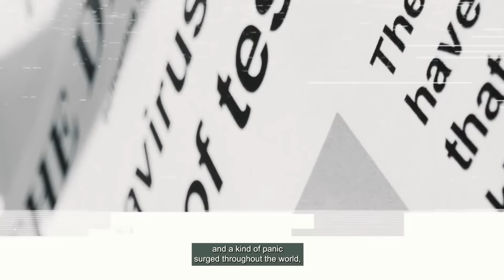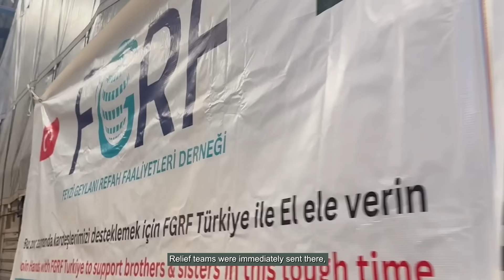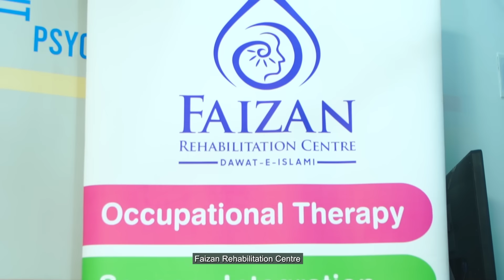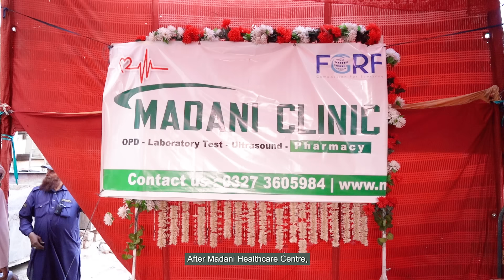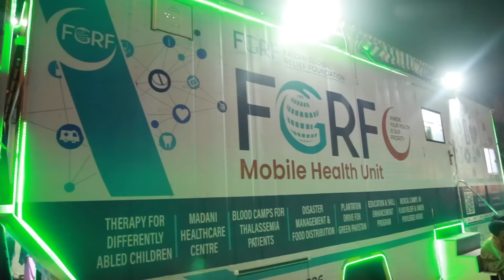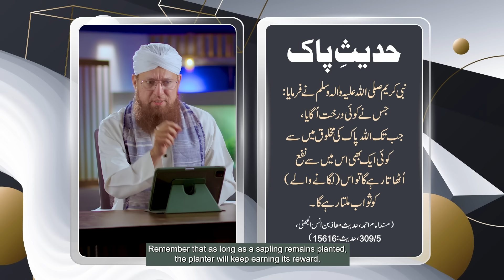Dawateislami Documentary | FGRF | Ramzan 2024 | Subtitle | Abdul Habib Attari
Dawateislami Documentary 15 | FGRF | Ramzan 2024 | Subtitle | Abdul Habib Attari